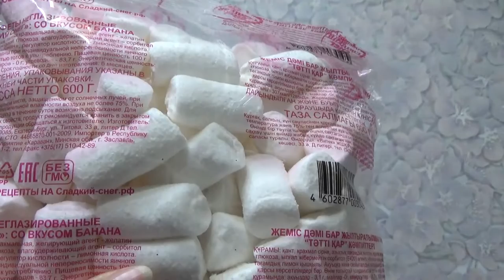Art Manij ОБЗОР Маршмелоу 🍿Сладкий снег 🍦со вкусом банана ООО Витек из Светофора